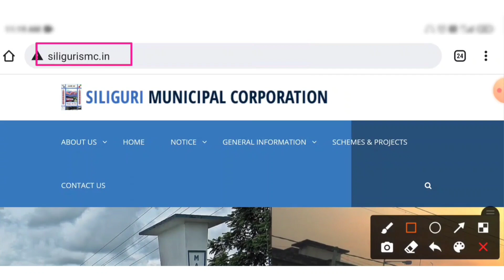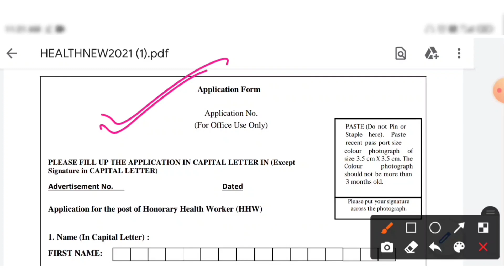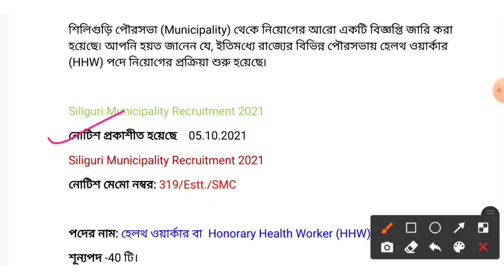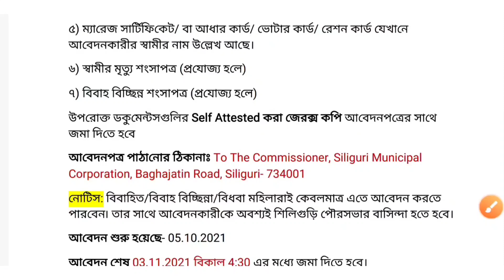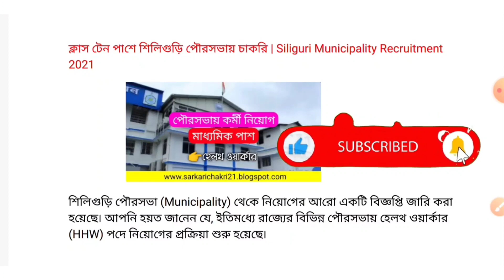Siliguri Municipality Recruitment 2021 Madhyamik Pass Job 2021, municipality Vacancy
Siliguri Municipal Corporation Recruitment 2021 |  Siliguri Municipality New Job Vacancy,
Siliguri Municipality Corporation Recruitment 2021।New Job Vacancy 2021। HHW Recruitment
Siliguri Municipality Recruitment 2021
নোটিশ মেমো নম্বর: 319/Estt./SMC

পদের নাম:  Honorary Health Worker (HHW)  / হেলথ ওয়ার্কার।

(টেলিগ্রামে সার্চ করবেন Sarkari Chakrir Khabor)

YOUR QUERIES / Topic Covered: 👇
siliguri municipal corporation recruitment ,
 west bengal municipal corporation recruitment 2021 ,
siliguri municipality new job vacancy recruitment 2021 ,
kolkata municipal corporation recruitment update 2021 ,
siliguri municipal corporation new recruitment 2021 , siliguri municipal park 32 mali niyog 2021 ,
WB latest job vacancy 2021

municipality Vacancy
পৌরসভায় কর্মী নিয়োগ
Siliguri Municipal Corporation recruitmentSiliguri Municipality Recruitment Notification
municipal corporation recruitment west bengal
8th pass job vacancy
madhyamik Pass job vacancy